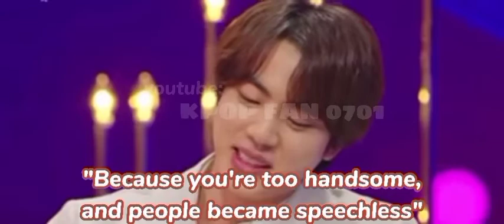BTS Pick Up Lines|| they are so good,it fluttered me😳